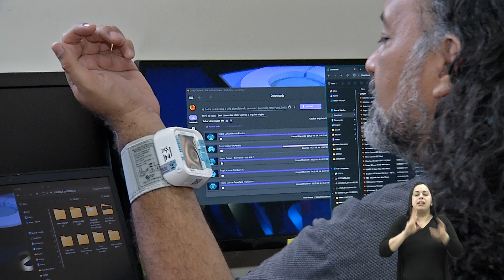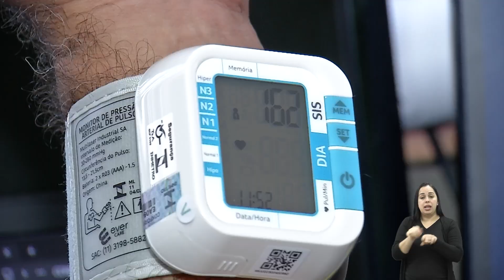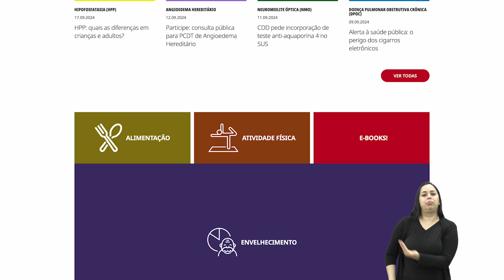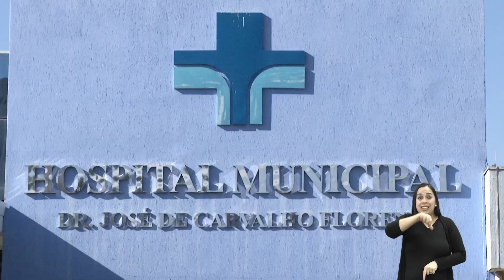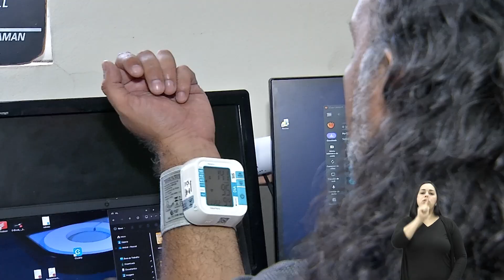50 MILHÕES DE BRASILEIROS APRESENTA ALGUM TIPO DE DOENÇA CRÔNICA